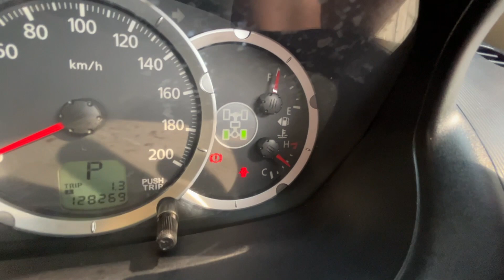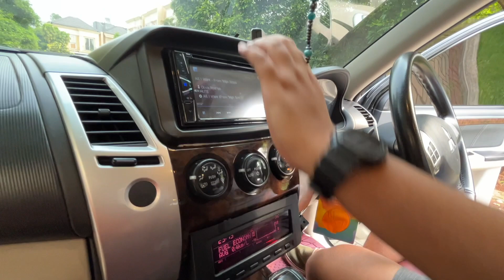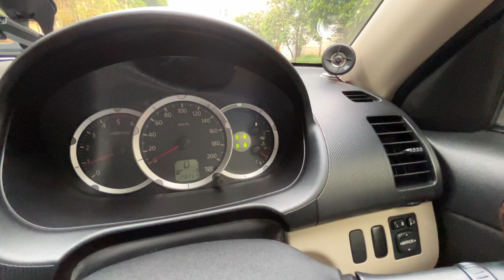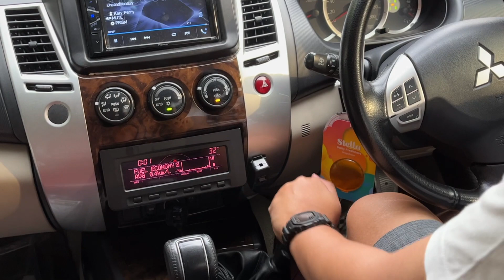Review & test Drive : Mitsubishi Pajero Sport Dakar 4x4 A/T 2011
Mitsubishi Pajero Sport Dakar 4x4 mewakili lengkapnya sebuah mobil.
4x4, Diesel, Matic, 7 Seater. Diajak segala medan sanggup.